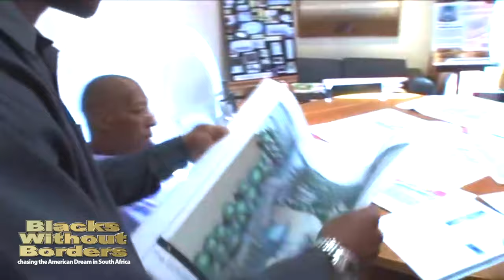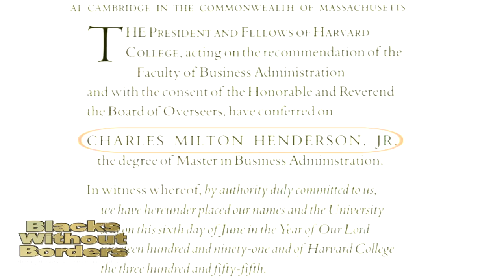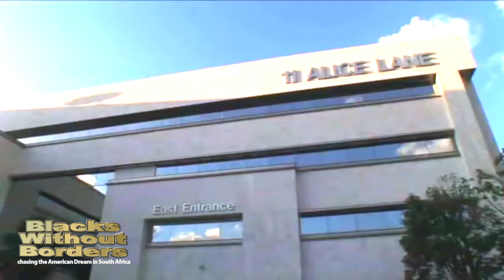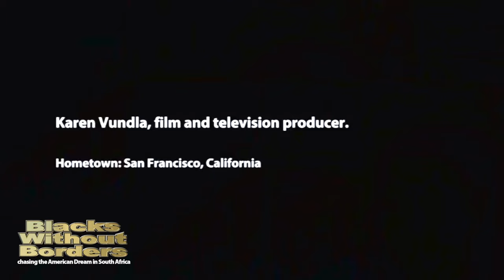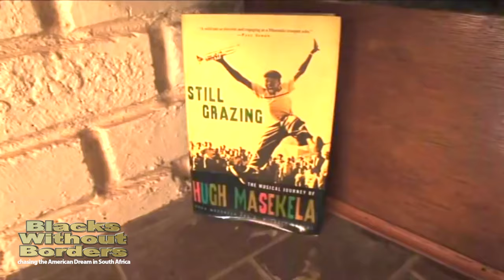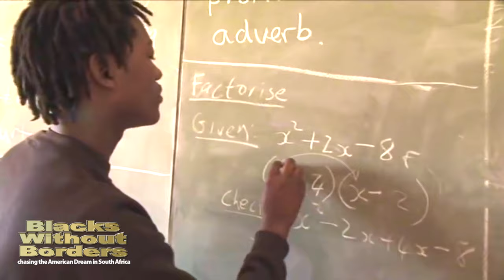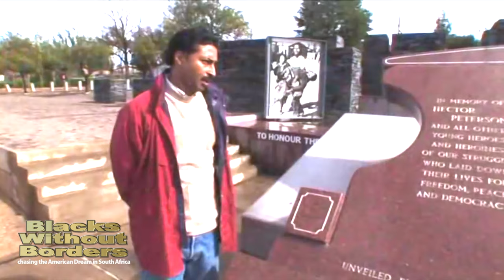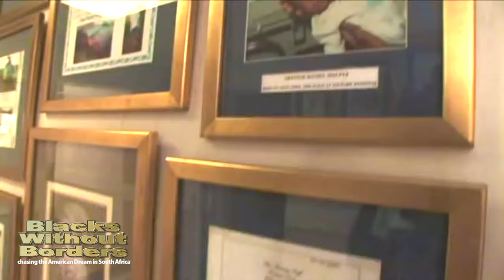South Africa | Blacks without Borders and The Real South Africa Part 1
The Real South Africa takes another look at one of the most ground breaking documentaries made about South Africa.  Blacks without Borders: Chasing The American Dream in South Africa has motivated many people to return to Africa and especially South Africa.  Mr Stafford U. Bailey and cast did a wonderful job even though it is several years old.